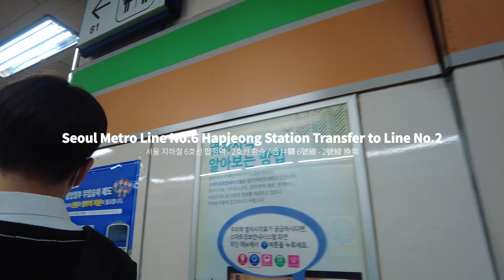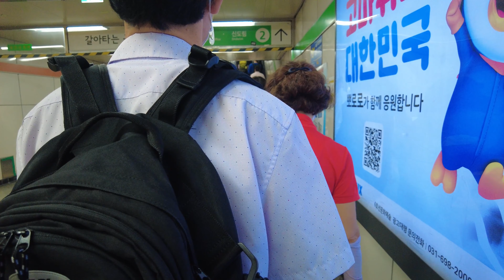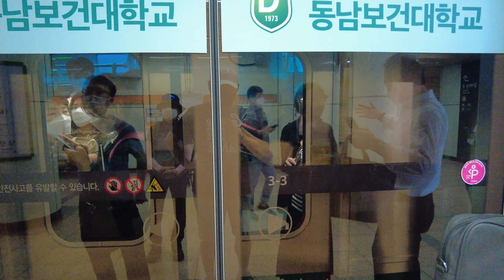4K / 서울 지하철 2호선 합정역 - 6호선 환승 / Seoul Metro Line No.2 Hapjeong Station Transfer to Line No.6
Seoul Metro Line No.2 Hapjeong Station Transfer to Line No.6
서울 지하철 2호선 합정역 - 6호선 환승 / 合井驛 2號線 - 6號線 換乘

합정역 / Hapjeong Station / 合井ハプチョン驛 / 合井驛